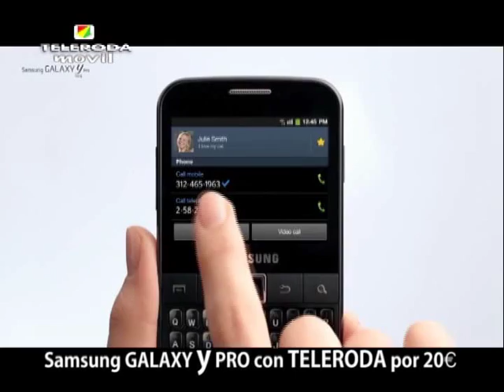Los colegios e institutos rodenses celebran sus Festivales Fin de Curso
Los colegios e institutos de La Roda celebran sus Festivales Fin de Curso con actuaciones, bailes, graduaciones y entregas de diplomas. Una jornada de convivencia dedicada a despedir el curso actual y recibir las vacaciones de verano.